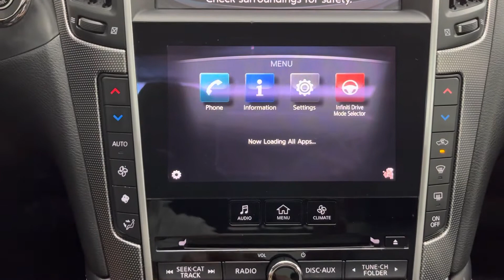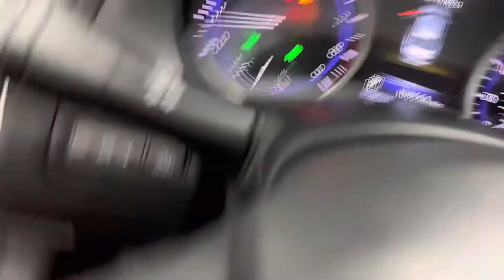2015 INFINITI Q50 RWD A7 4D 3.7L V6 SEDAN